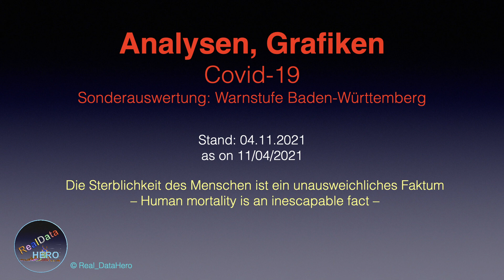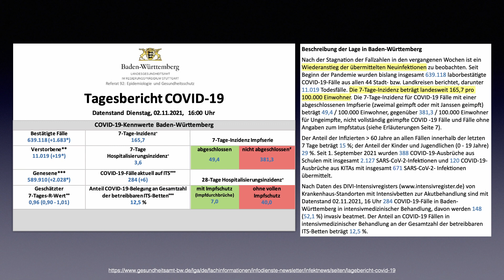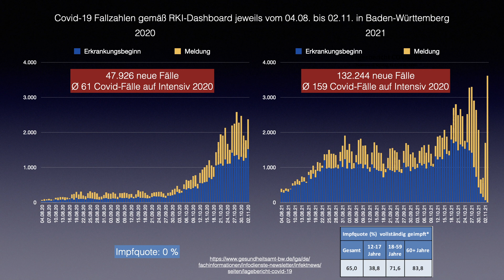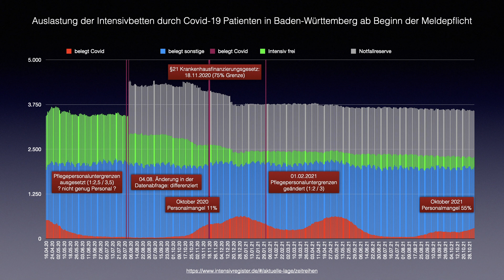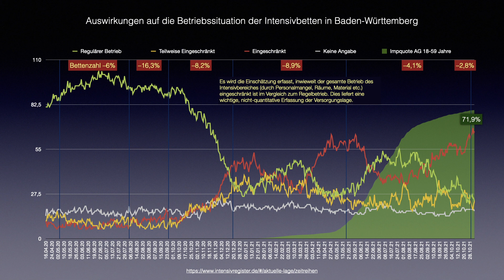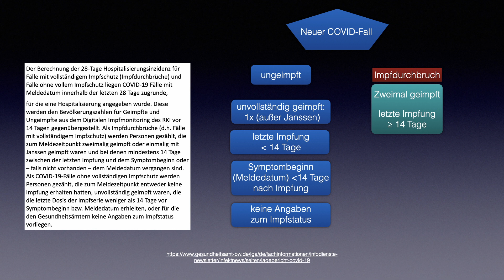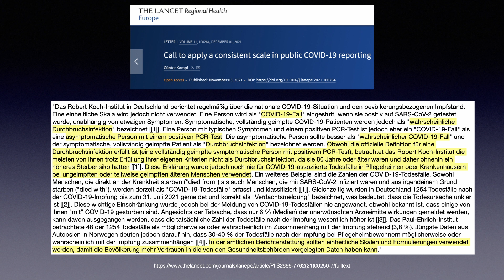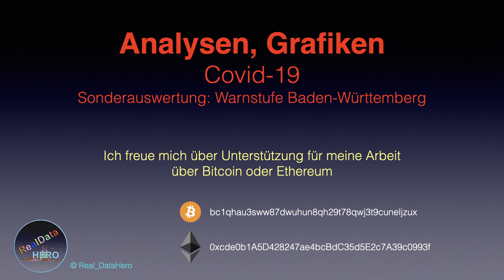Spezial - Warnstufe Baden-Württemberg || 05.11.2021 || RDH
Spezial zur Rolle der Hospitalisierungsinzidenz bei Ausrufung der Warnstufe in Baden-Württemberg.

Kapitel:
0:00 Einführung
0:58 Medienberichte
1:35 Inzidenz, Tagesbericht, Fallzahlen
4:42 ICU
10:46 Bestimmung "Covid-Fall"
13:01 Medien
14:40 Schlussworte